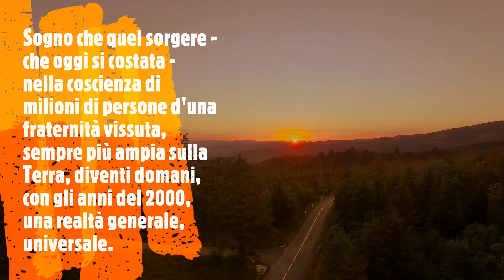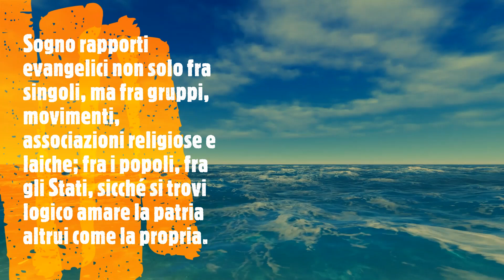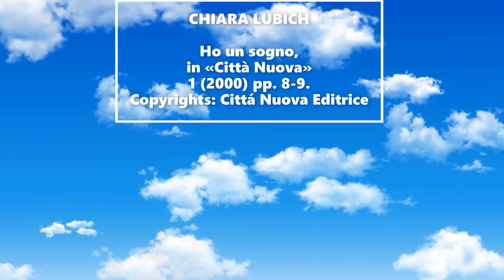Chiara Lubich: HO UN SOGNO (Italiano)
CHIARA LUBICH, Ho un sogno, in «Città Nuova» 1 (2000) pp. 8-9.
Copyrights: Cittá Nuova Editrice

Video: Foco Bangalore
Voce: Federico A.